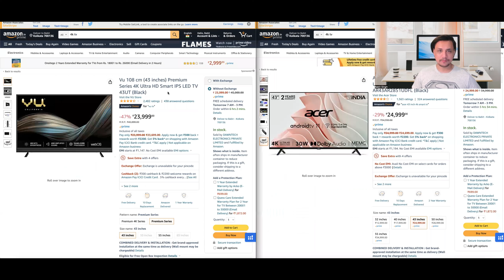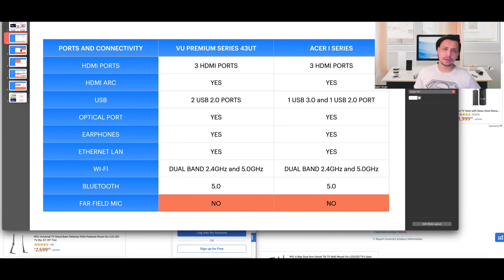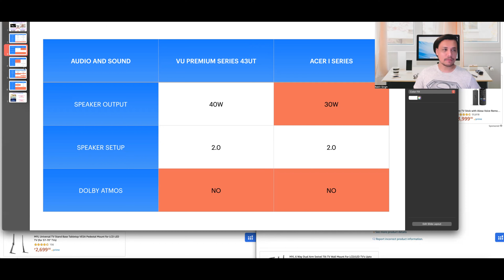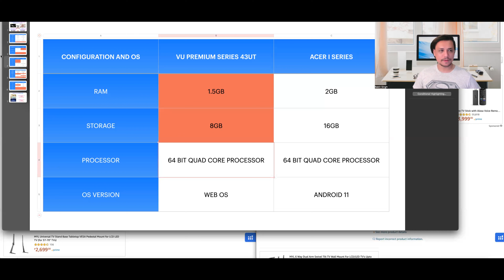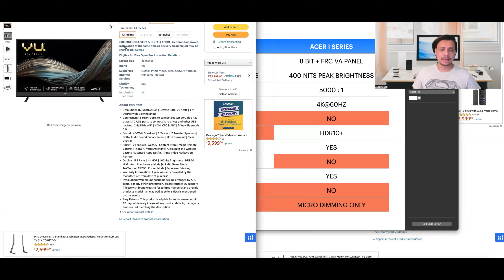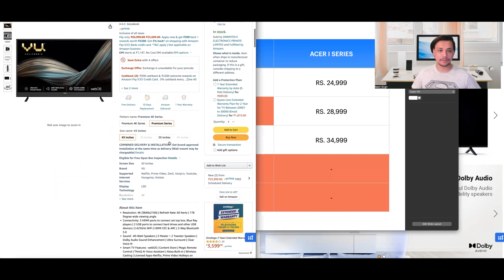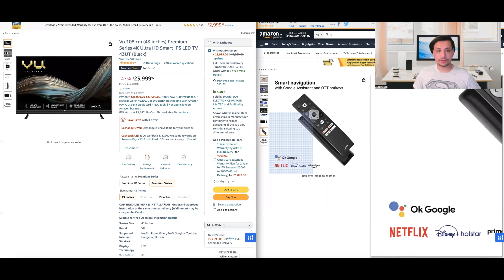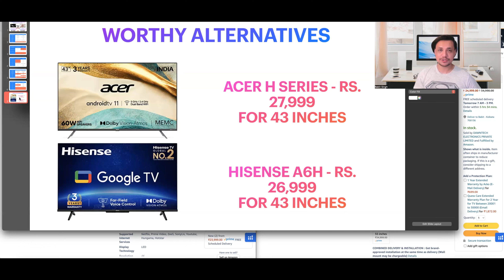VU Premium Series 4K TV 43UT vs Acer I Series 4K TV | What should you buy? | Punchi Man Tech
Hey folks! This video is a part of my Punchi Man vlogs. In case you are wondering why does my logo say "Pun-Chi Man", then that's what I'm calling my vlogs moving forward. Pun-Chi stands for Punjabi Chinese (In case you don't know it already, I'm Punjabi Chinese :) ). In this video I am comparing the VU Premium Series 4K TV 43UT vs Acer I Series 4K TV. Vu Premium Series launched in 43 inches in 55 inches and coms along with the LG Web OS. Also, Acer H Series and I Series 4K TV were recently launched on Amazon in 2022 and are great budget 4k TV's. It has decent features for a decent price. This is a decent allrounder specially considering the price. Android 11, MEMC, Micro Dimming, VA DLED Panel, Dolby Vision and Dolby Atmos are just some of the key features of the Acer H Series 4K TV and Acer S Series 4K TV. Should you buy these TV's in the Amazon Great Indian Festival Sale? And why. Find out in this video.

Please note: This is not a review, its my personal opinion based on the tech specs and information available online.

Links to buy these TV's:

Vu 108 cm (43 inches) Premium Series 4K Ultra HD Smart IPS LED TV 43UT (Black)

Vu 138 cm (55 inches) Premium Series 4K Ultra HD Smart IPS LED TV 55UT (Black)

Acer 109 cm (43 inches) I Series 4K Ultra HD Android Smart LED TV AR43AR2851UDFL (Black)

Acer 127 cm (50 inches) I Series 4K Ultra HD Android Smart LED TV AR50AR2851UDFL (Black)

Acer 139 cm (55 inches) I Series 4K Ultra HD Android Smart LED TV AR55AR2851UDFL (Black)

Acer 164 cm (65 inches) S Series 4K Ultra HD Android Smart LED TV AR65AR2851UDSB (Black)

Hisense 139 cm (55 inches) 4K Ultra HD Smart IPS QLED TV 55U7H (Black)

Hisense 164 cm (65 inches) 4K Ultra HD Smart IPS QLED TV 65U7H (Black)

Hisense 139 cm (55 inches) Tornado 2.0 Series 4K Ultra HD Smart LED Google TV 55A7H (Silver)

Acer 109 cm (43 inches) H Series 4K Ultra HD Android Smart LED TV AR43AR2851UDPRO (Black)

Acer 126 cm (50 inches) H Series 4K Ultra HD Android Smart LED TV AR50AR2851UDPRO (Black)

Acer 139 cm (55 inches) H Series 4K Ultra HD Android Smart LED TV AR55AR2851UDPRO (Black)

Vu GloLED 126 cm (50 inch) Ultra HD (4K) LED Smart Google TV with DJ Subwoofer 104W (50GloLED)

Vu GloLED 139 cm (55 inch) Ultra HD (4K) LED Smart Google TV with DJ Subwoofer 104W (55GloLED)

Vu GloLED 164 cm (65 inch) Ultra HD (4K) LED Smart Google TV with DJ Subwoofer 104W (65GloLED)

My recording equipment:
DJI Pocket 2 protective case pouch

Hisense 108 cm (43 inches) Bezelless Series 4K Ultra HD Smart LED Google TV 43A6H (Black)

Hisense 126 cm (50 inches) Bezelless Series 4K Ultra HD Smart LED Google TV 50A6H (Black)

Hisense 139 cm (55 inches) Bezelless Series 4K Ultra HD Smart LED Google TV 55A6H (Black)

Toshiba 108 cm (43 inches) Bezelless Series 4K Ultra HD Smart LED Google TV 43C350LP (Silver)

Toshiba 139 cm (55 inches) Bezelless Series 4K Ultra HD Smart LED Google TV 55C350LP (Black)

Toshiba 164 cm (65 inches) 4K Ultra HD Smart QLED Google TV 65M550LP (Black)

Samsung 108 cm (43 inches) Crystal 4K Neo Series Ultra HD Smart LED TV UA43AUE65AKXXL (Black)

LG 139 cm (55 inches) 4K Ultra HD Smart LED TV 55UQ8020PSB (Dark Iron Gray)

LG 164 cm (65 inches) 4K Ultra HD Smart LED TV 65UQ8020PSB (Dark Iron Gray)

Samsung 125 cm (50 inches) 4K Ultra HD Smart NEO QLED TV QA50QN90BAKLXL (Titan Black)

Samsung 138 cm (55 inches) 4K Ultra HD Smart NEO QLED TV QA55QN90BAKLXL (Titan Black)